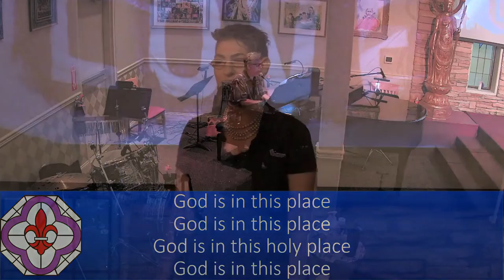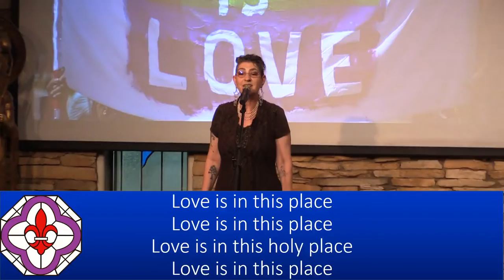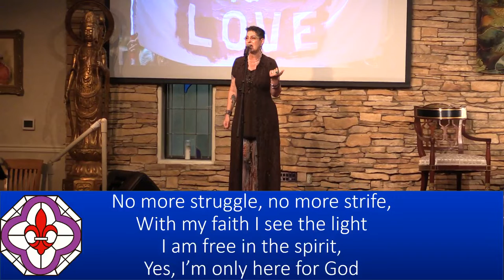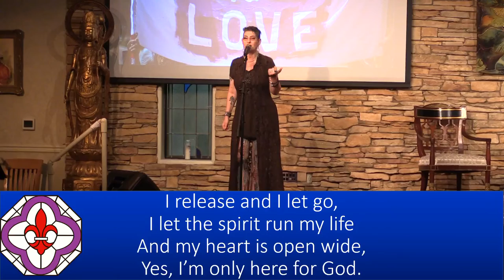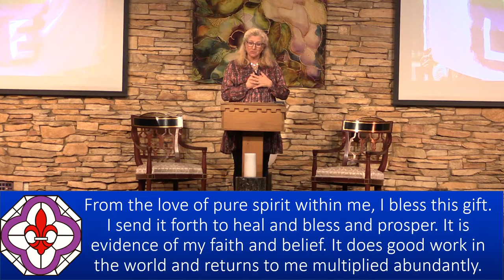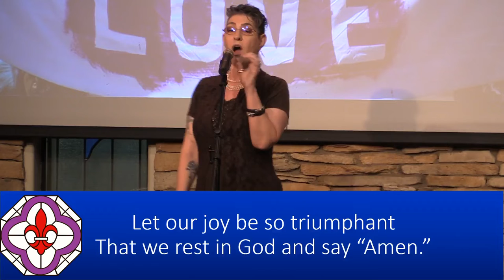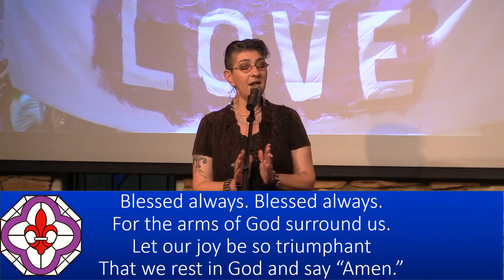Wednesday Talk - "God in Drag" - Rev Sydney Steen, 06/22/2022 - NHCRS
Join Rev Sydney Steen as she talks about, "God in Drag."
With soloist Gia Ciambotti.